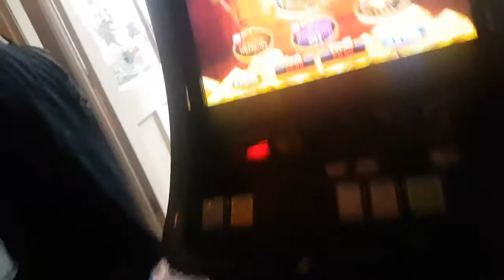Northern social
Buck inn  mod weekender clitheroe